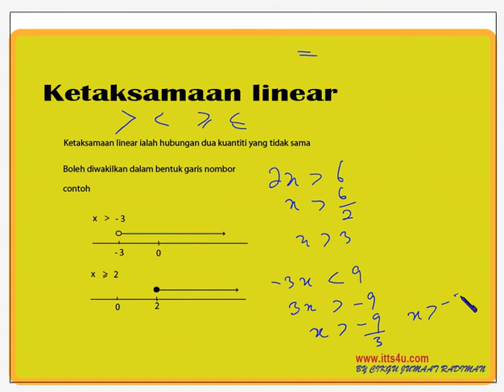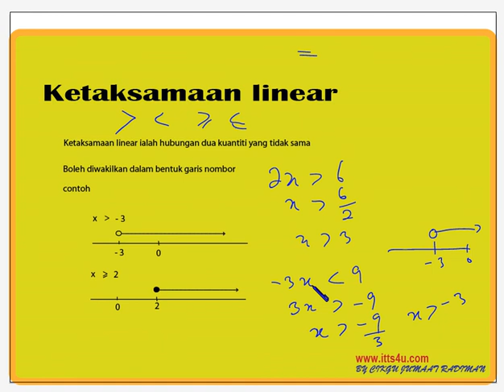ketaksamaan linear 2.avi